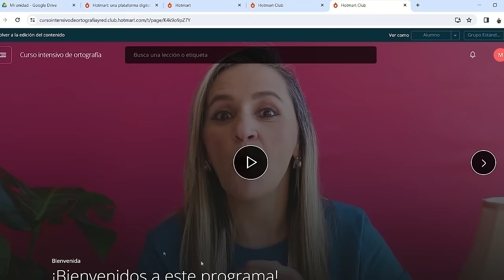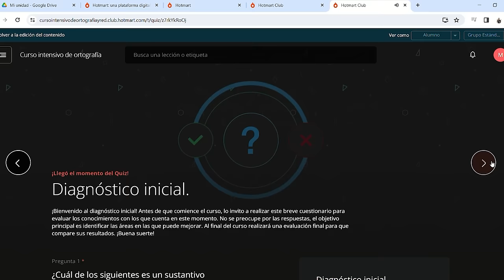Asimismo ¿cuándo usar? asimismo, así mismo y a sí mismo. Palabras homófonas. Cómo se escribe.